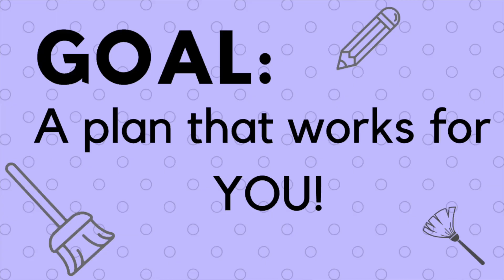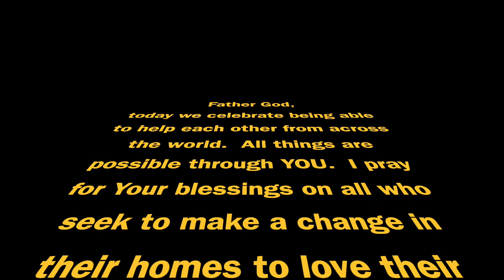5 Things I do Every Day to Fight Chaos | Life Changing Routines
Here are the 5 things I do every day to keep my house tidy and fight chaos.  Learning these morning and evening routines from FlyLady has been life changing for me!

Tired of living in a messy home? Don't worry - decluttering and keeping your house in order can be simple and fast. Here are 5 easy habits that you can implement to keep your house clean and organized! From daily chores to regular deep cleans, these tips will help make your home look neat and tidy with minimal effort. Ready to get started? Let's dive right in!

If you are ready to take the next step, if you are ready to take back control over your home then watch these videos next:

♡ This video is not sponsored and all items were purchased by me.

Things used in this video:
Sink Reflections by Marla Cilley
CHAOS to Clean digital book.

Cannon M50 Mirrorless Camera
MacBook Pro
LimoStudio Umbrella Light Kit
Manfrotto Pixi Mini Tripod
SanDisk Extreme Pro SD Card

Get to know me:
Hey y'all, I am Terri.  I started this channel years ago as a way to help single women stop focusing on finding a man and become happy so that THE man would find them.
 Each time I got together with single friends we had the SAME conversation about being single.  Women feel insecure because they didn't have a man, and the men feel frustrated that no good women ever say yes.  My advice then and now was to stop looking for that person and focus on being the best YOU, the happiest YOU.  You'll be having so much fun that "the one" will find you!

At that time, I had no idea that just 6 months later my life would be completely flipped!  I married a friend that I did not think of in that way until God flipped both of us to something more in an instant.  Moved to the country and started trying to be a wife after 12 yrs being a single mom.   Then the pandemic hit and me working in the largest research hospital in this part of the country meant that while everyone else was home making YouTube channels, I was working extremely long hours and very long commutes--almost 3 hrs a day.  The pressure and the pace did not lighten up and finally, in October 2021 I turned in my notice.

FlyLady had been a routine that I found when I got my first place on my own.  However, I did it -ish.  I worked 2-3 jobs and was solely focused on getting out of debt so the cleaning was hit or miss.  I kept it clean but could not keep up the daily routines, at least that's what I thought.  After remarrying, I HAD to find a way to keep things running.  My pet peeve is a sink of dirty dishes and alone this was not a problem, but having 2 teens at home and a new hubby...let's just say the first thing I noticed after working 12 hrs and driving 3 was the smell when I walked in the door.  GROSS!

So, I pulled out the old FlyLady book and got busy.  When I finally quit working, I was able to tackle the bigger projects but those routines were my saving grace when I was busy working.  They still are!  I've pivoted my entire YouTube channel to helping other struggling Momma's to get their footing and make the changes needed to be happier in their homes.  I am sooo far from perfect so I hope my story can encourage even the messiest of moms!

I have zero experience in coaching, filming, editing, or blogging but somehow God called me to do all of these things.  My hope and faith is in Him and His wisdom.  I hope to get to know you guys on a real level.  I am an only child and desire a great big community of friends to share our lives and grow together.

Come on over and join me on social media to get behind the scenes: